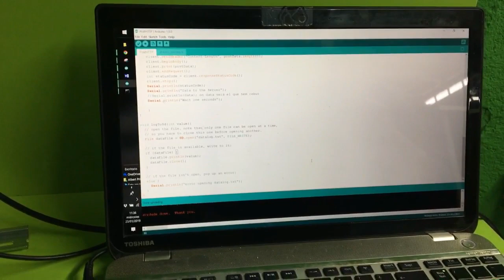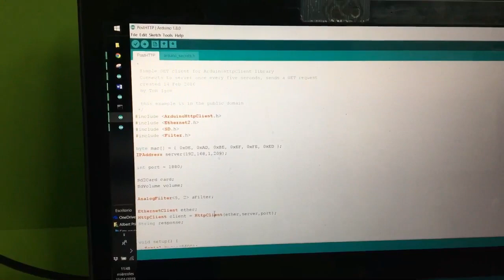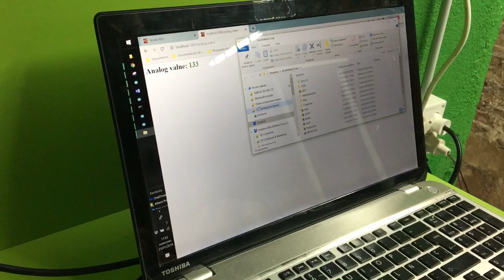✅ HTTP requests to a SERVER using an ARDUINO Industrial PLC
➡️ The analog data will be collected from a potentiometer and will be stored to the internal SD card of the M-Duino 21+. Apart of that, we also will use the Filter library to filter the analog value taking some samples.

We are also making HTTP requests to a server based on Node-RED using an ARDUINO Industrial PLC.

You can find the connections and the sketch used following our blog post: